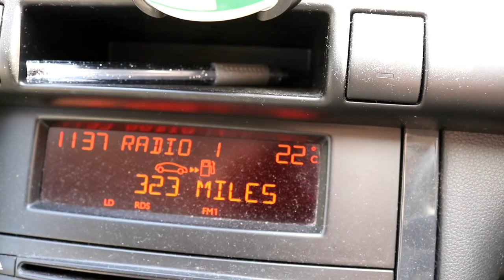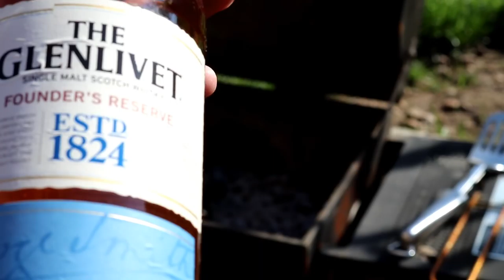EVERY DAY WOULD BE THE FIRST DAY OF SPRING